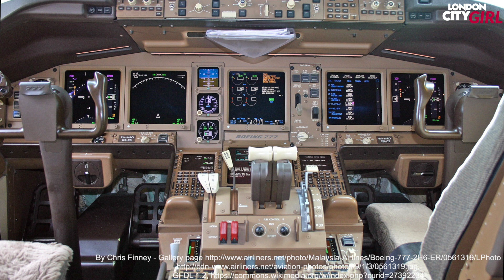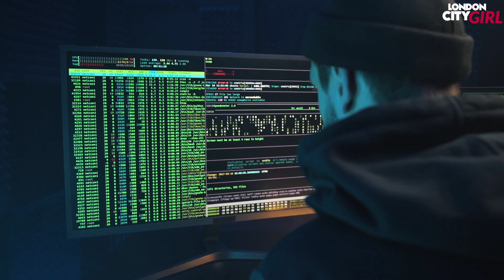What happened to MH370? || The plane that vanished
On the 8th of March 2014, Malaysia Airlines Flight 370 took off at 12:41 local time from Kuala Lumpur with a planned destination to Beijing, but the passenger jet carrying 239 people never arrived.

In this video we look at the timeline of events and investigate what exactly could have happened to MH370.

TIME STAMPS:
What happened on the night of the disappearance of MH370? - 0:00
Captain Zaharie Ahmad Shah - 1:31
Other theories as to what could have happened to MH370 - 2:11
Aftermath of MH370 disappearance - 3:10